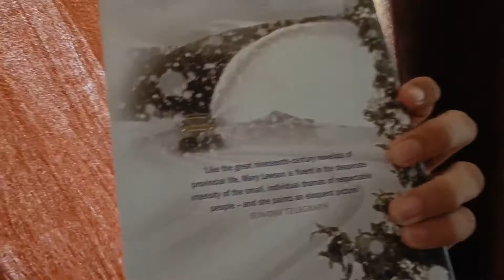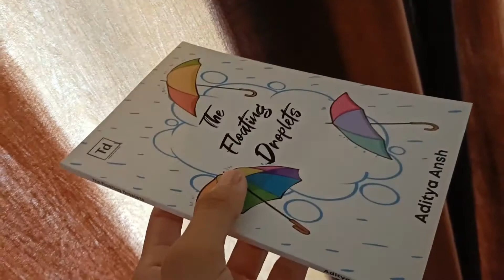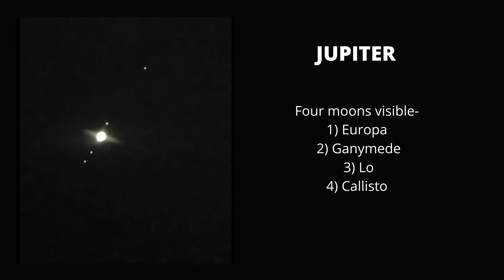Manadventures Ep 1- Jupiter's Sunday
Welcome to the first episode of Manadventures!
A Sunday, when I shot my first ever vlog and here it is!
We saw :
Saturn and Nebula Galaxy (through naked eyes, unfortunately, couldn't see it through Telescope)
And,
Jupiter!
Book Currently Reading- Road Ends by Mary Lawson
Total Books Read in 2021- 61 (and counting)
Telescope- Celestron Astromaster 114eq